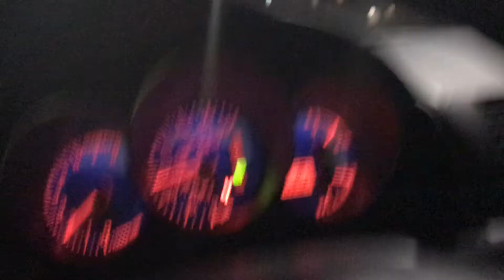LimeBike Day 4